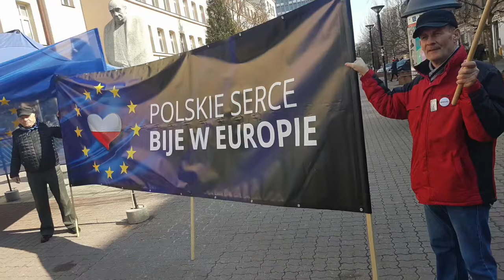Espresso Nowiny 81: Oda do Radości w Łodzi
Krótki 7 minutowy reportaż ze świętowania 61. rocznicy podpisania Traktatów Rzymskich. Łódź, Pasaż Schillera. 25 marca 2018